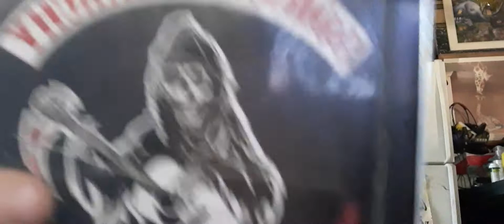sons of Anarchy 4-18-21